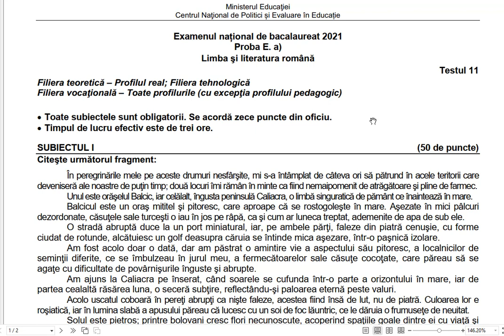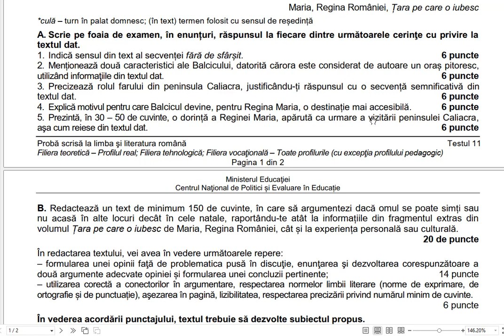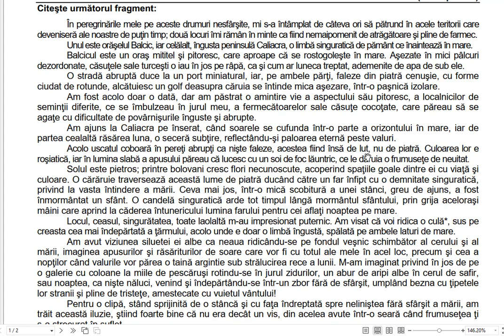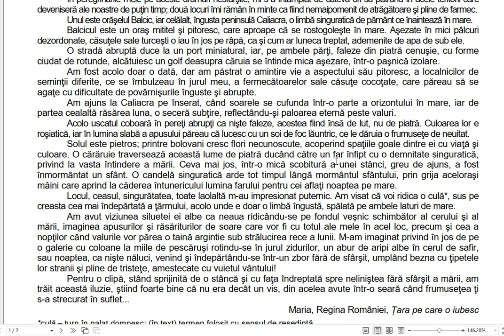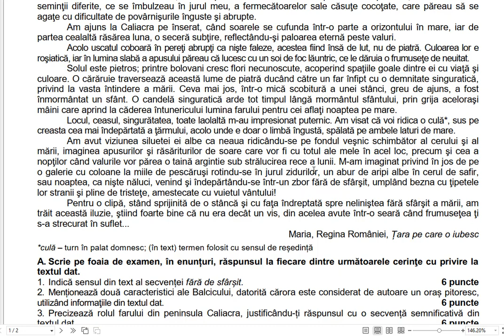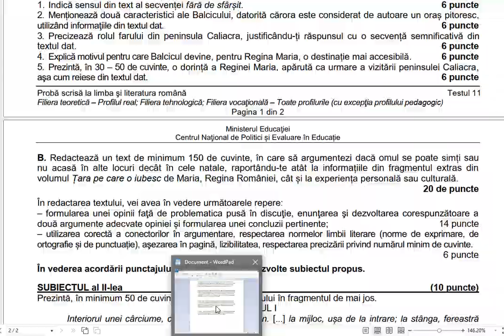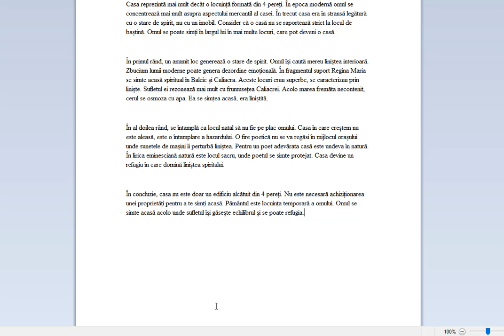Redactează un text , în care să argumentezi dacă omul se poate simți în alte locuri acasa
In clipul de astăzi rezolvăm o cerintă care implică subiectul 1 B.